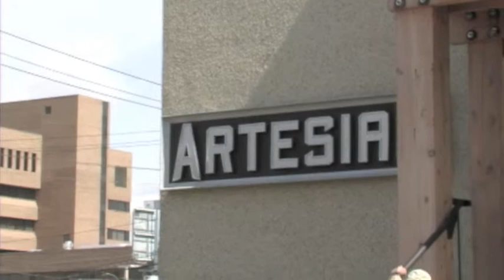The Nowhere Men-Oh, Darling: I Want You (She's So Heavy)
Live from "almost the roof" of The Artesian on 13th Ave.
Regina, Sk
Ryan Hicks-Guitar and vocals
Chris Prpich- bass and vocals
Tyler Hammer- drums and vocals
Steve "The Hat" Jeske- Keyboards.